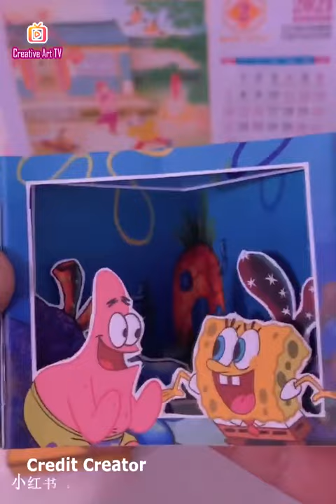创意思想和手工制作！Creative ideas of Artist and Designer making home gadget #51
创意思想和 手工制作！Creative ideas of Artist and Designer making home gadget #51